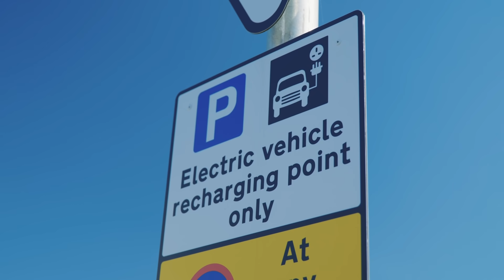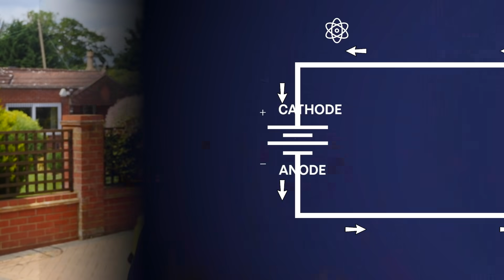How Electric Car Batteries Will Charge in 5 Minutes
Worried about waiting ages for your electric car battery to charge? Rory explains how Storedot is working on ultra fast batteries that will charge in as little as five minutes.

✅ best-ofs

Onsite video